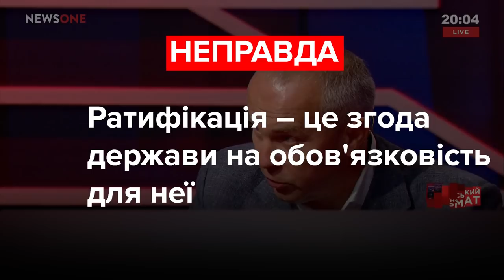Про що збрехали депутати нового скликання? Фактчек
Нестор Шуфрич, Ірина Вурещук та Данило Гетманцев у шоу Український Формат вони мали багато тем для розмов.
Це і повноваження президента, і ратифікація Мінських Угод і недовіра до Парламенту. Проте хто збрехав, хто зманіпулював? Ми перевірили.